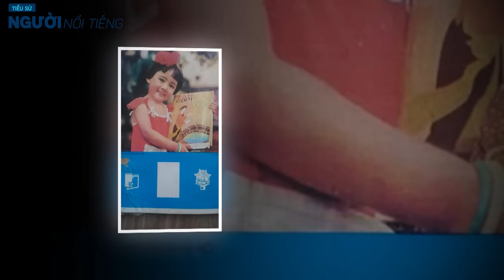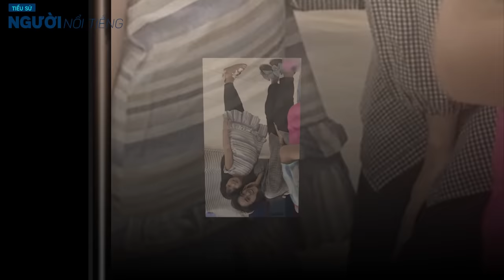Cuộc đời BTV HOÀI ANH || Gia thế khủng và cuộc rời vị trí 19h sống bình an U50 bên chồng doanh nhân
Cô tên thật là Nguyễn Thị Hoài Anh, sinh ra tại Hà Nội và là con một trong gia đình. Cha Hoài Anh là cán bộ khoa học về công nghệ thông tin, mẹ nguyên là giảng viên đại học sinh ra tại Hà Nội, hiện đang công tác tại văn phòng Bộ Giáo dục và Đào tạo ở Thành phố Hồ Chí Minh.
Cả hai đều là những cán bộ từng được gửi sang Liên Xô để đào tạo. Đến khoảng năm 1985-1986, cô cùng gia đình chuyển vào sinh sống tại Thành phố Hồ Chí Minh.